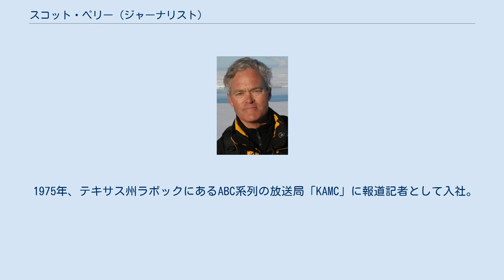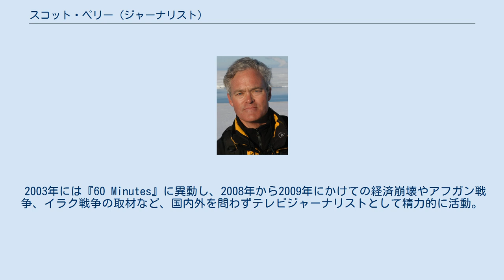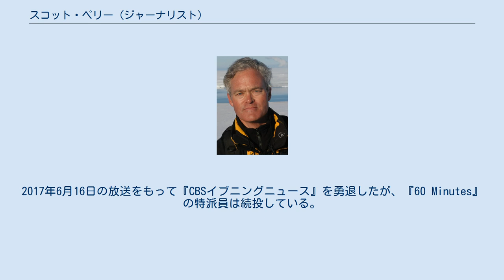スコット・ペリー (ジャーナリスト)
スコット・ペリー（Scott Pelley、1957年7月28日 - ）は、アメリカ合衆国のテレビジャーナリスト、アンカーパーソン。
フルネームは、スコット・キャメロン・ペリー（Scott Cameron Pelley）。
 2011年6月6日から『CBSイブニングニュース』平日版アンカーを務めていた。
 1975年、テキサス州ラボックにあるABC系列の放送局「KAMC」に報道記者として入社。
 その後、同州フォートワース、ダラス勤務を経て、1989年、CBSに入社する。
湾岸戦争、1992年アメリカ合衆国大統領選挙、世界貿易センター爆破事件（1993年）、オクラホマシティ連邦政府ビル爆破事件（1995年）などを取材した。
1997年から1999年にかけてCBSホワイトハウス担当主席特派員を担当し、当時の大統領ビル・クリントンに発生した不倫スキャンダル報道の第一人者となった。
 1999年、ホワイトハウス担当から『60 Minutes II』特派員に異動し、2000年には当時の大統領ジョージ・W・ブッシュにインタビューする。
2011年9月11日に発生したアメリカ同時多発テロ事件では、ワールドトレードセンターの崩壊を中継した。
同時多発テロ事件から1年となった2002年9月11日には、再びブッシュに単独インタビューしている。
 2003年には『60 Minutes』に異動し、2008年から2009年にかけての経済崩壊やアフガン戦争、イラク戦争の取材など、国内外を問わずテレビジャーナリストとして精力的に活動。
地球温暖化問題に関連して、南極大陸と北極にも赴いた。
 ペリーの取材活動は国内外を問わず多岐に渡るが、本人は中でも戦争報道に力を入れている。
クウェート侵攻、湾岸戦争、ユーゴスラビア紛争、アフガニスタンにおけるターリバーンの活動などを、それぞれ現地取材。
2006年と2007年にはダルフール紛争での大量虐殺を報告した。
 2011年6月6日、ケイティ・クーリックの後任として『CBSイブニングニュース』平日版の5代目アンカーに就任する。
2017年6月16日の放送をもって『CBSイブニングニュース』を勇退したが、『60 Minutes』の特派員は続投している。